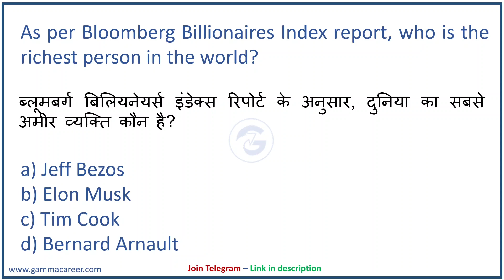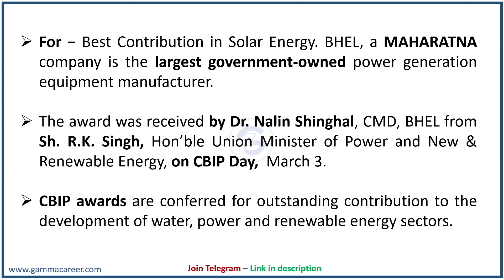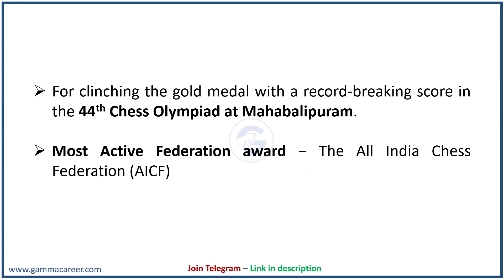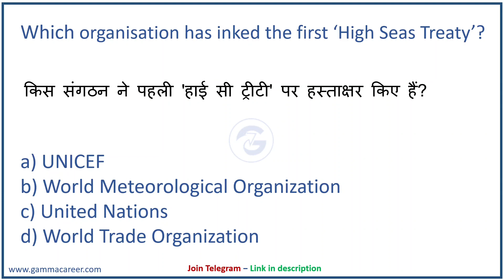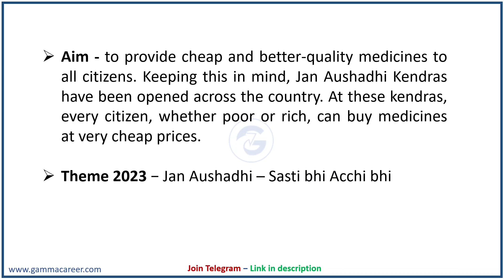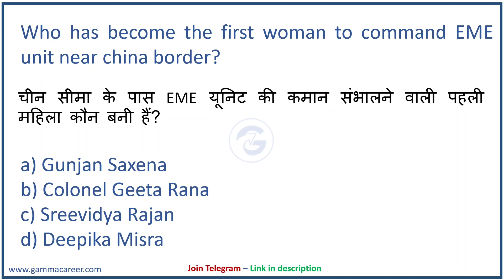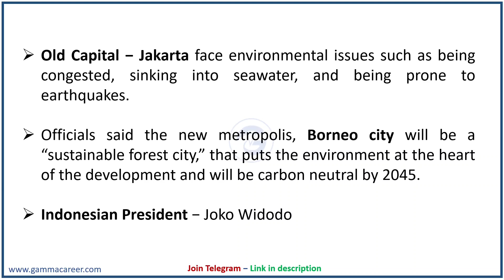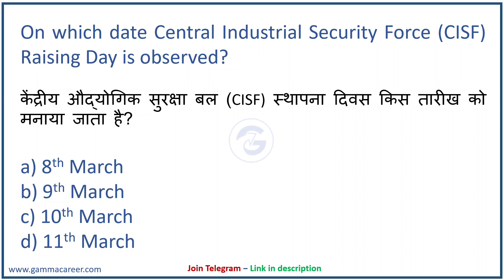Weekly Current Affairs | March 2023 - Week 2 | Indonesia New Capital | BHEL | Poonam Mam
Current Affairs today is important for competitive exams. Poonam Mam will cover weekly current affairs March 2023 - Week 2 in Hindi. Pdf is also available on our telegram channel. General Awareness from daily current affairs 2023 are selected to help you prepare the current affairs for the month of March 2023.

Important news covered:
Indonesia New Capital
BHEL